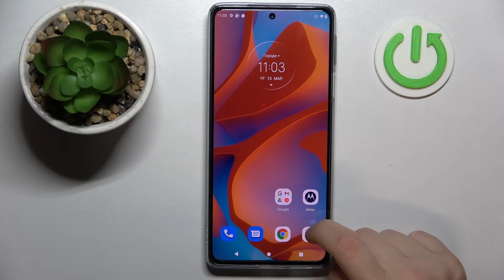MOTOROLA Edge 30 Pro | Как активировать стабилизацию камеры на MOTOROLA Edge 30 Pro?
Если вы хотите узнать больше информации на тему MOTOROLA Edge 30 Pro то вам стоит посетить наш сайт

Всем привет, дорогие друзья, сегодня мы покажем вам как в MOTOROLA Edge 30 Pro активировать стабилизацию картинки. Для того чтобы в MOTOROLA Edge 30 Pro активировтаь стабилизацию изображения, вам нужно внимательно посмотреть наше видео. В нём мы подробно опишем как активировать стабилизацию изображений на MOTOROLA Edge 30 Pro. Стабилизация изображения в камере смартфона MOTOROLA Edge 30 Pro, позволяет сгладить траску смартфона при работе камеры.

Как в MOTOROLA Edge 30 Pro включить стабилизацию? Как в MOTOROLA Edge 30 Pro настроить стабилизацию? Где в настройках MOTOROLA Edge 30 Pro активировать стабилизацию? Как в камере MOTOROLA Edge 30 Pro подключить стабилизацию?